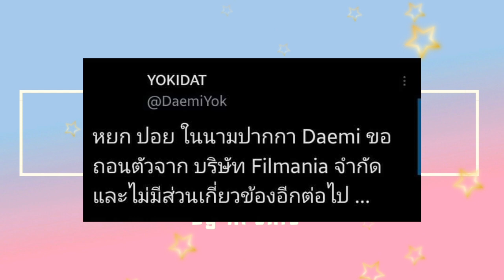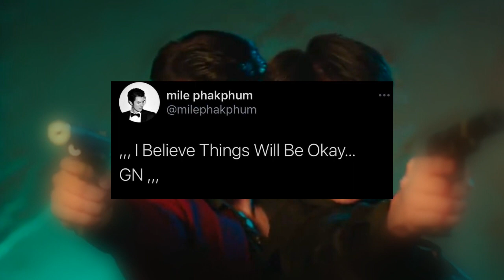¡¡ÚLTIMA HORA!! KinnPorshe The Series Puede Ser Cancelada 💔😭 :::Pink Milk:::